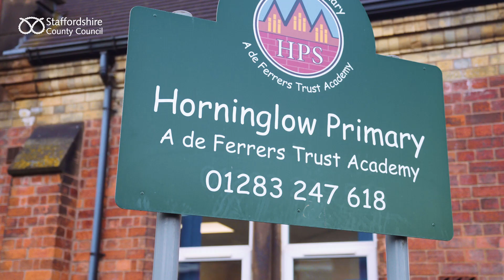Little Heroes - Horninglow Primary School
Hear from our Little Heroes who talk about why they enjoy going to school and why it's important to be 'Here Every day Ready and On time.'